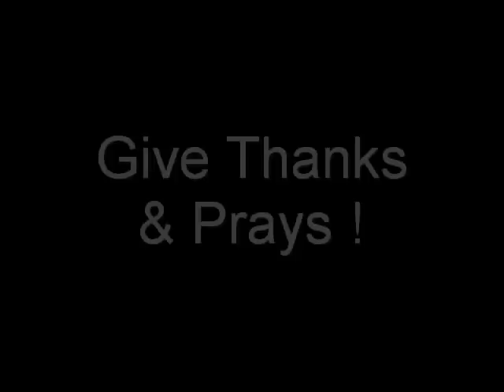Chezidek - All My Life [Official Dub Version]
A Dub Version of Chezidek's New Tune "All My Life"
Outa Album "The Order of Melchezedik"
Out Now in Store s !